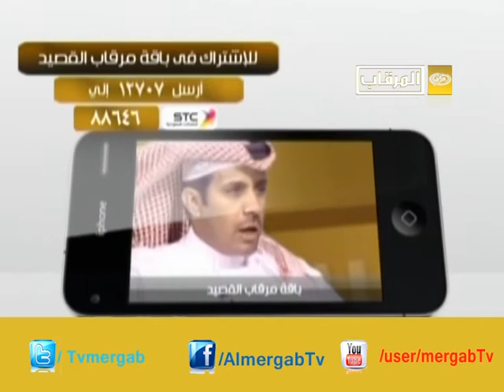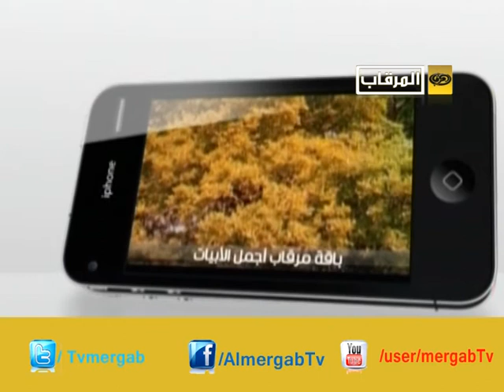برنامج مع المحامي - حلقة مباشر بعنوان حقوق المطلقات الجزء الثاني